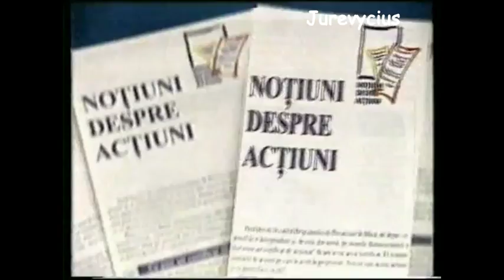Certificat de actionar (ianuarie 1998)